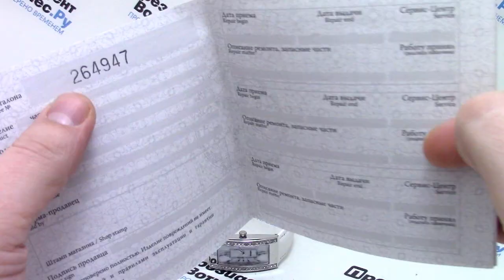Часы Orient QCAT004W [FQCAT004W0] - видео обзор от PresidentWatches.Ru